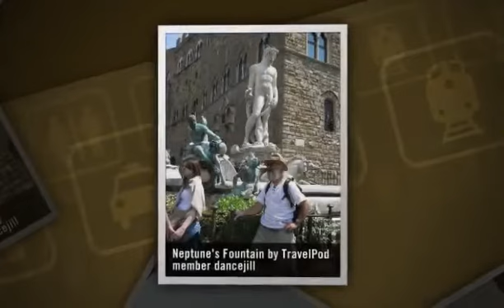"TOURING FLORENCE, ITALY" Dancejill's photos around Florence, Italy (arno hidden walkway taly)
Preview of Dancejill's blog at TravelPod.